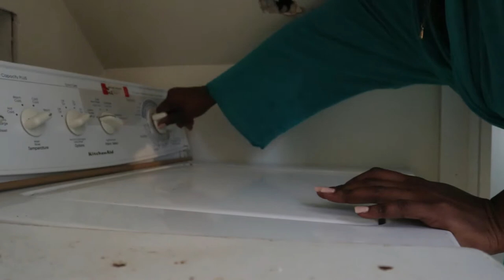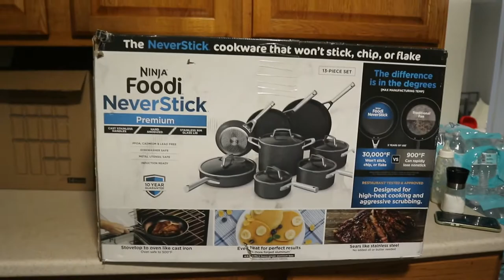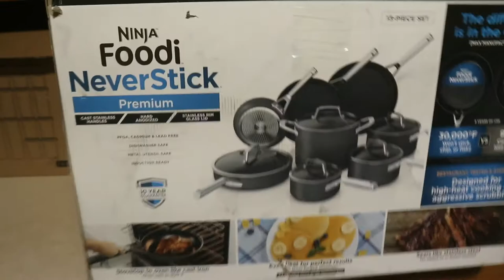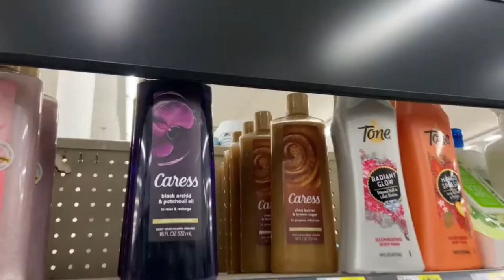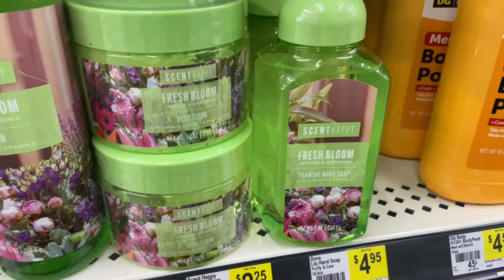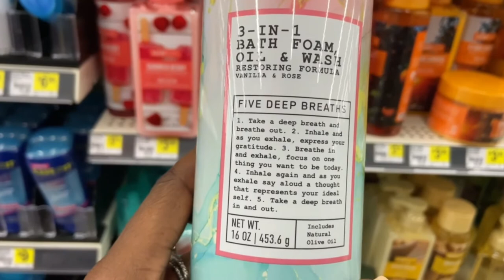WEEKLY VLOG: CREATING CONTENT, UNBOXING NEW KITCHEN POTS AND MORE! |AKOSUA BENHENE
Hi loves welcome back to a new weekly vlog. I am slowly getting back into the groove of vlogging and this is me sharing a few days in the life.
FAQs
How old are you?
- 27yrs
Camera for filming?
-Canon M6
Where do I live?